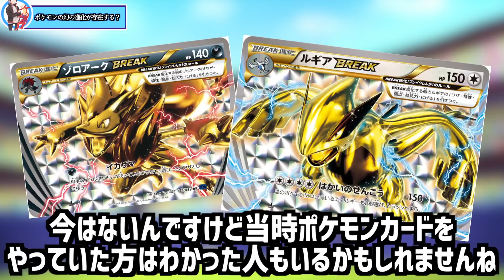【ポケモン比較】ポケモンが金色になる進化が存在した！メガシンカ・Zワザ・キョダイマックスでもない幻の進化が衝撃的だった！！！！【ポケモン剣盾】【考察】【アニポケ】【ピカチュウ】【サトシ】【はるかっと】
∇関連動画∇
はるかっとポケモン研究所【アニポケ考察】すでにトップコーディネーターになっている？今のヒカリの手持ちポケモンが衝撃的だった！！！！【ポケモン剣盾】【新無印】【BDSP】

【公式】『ポケットモンスター ブリリアントダイヤモンド・シャイニングパール』初公開映像

【公式】アニメ「ポケットモンスター」第73話「ピカチュウ隊長！進めタイレーツ！！」（見逃し配信）